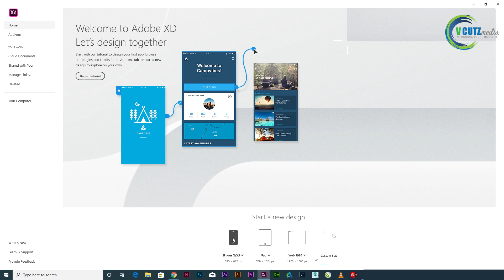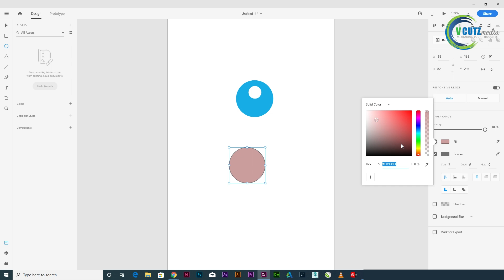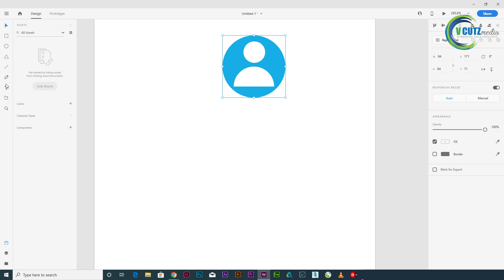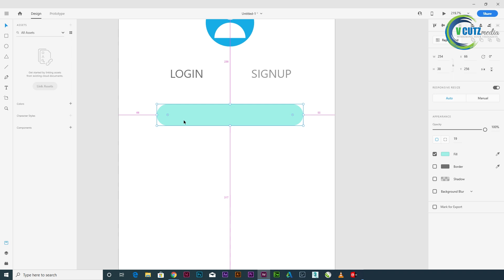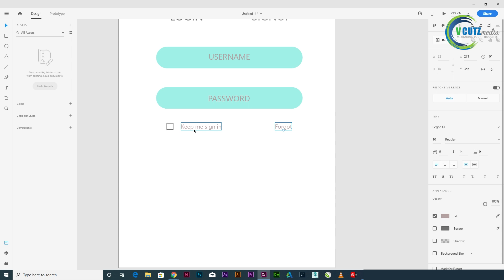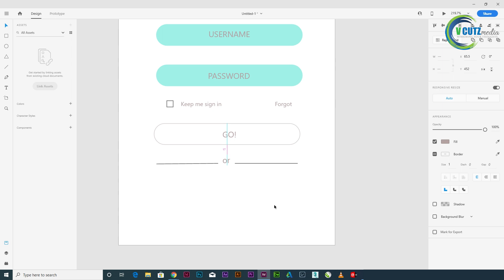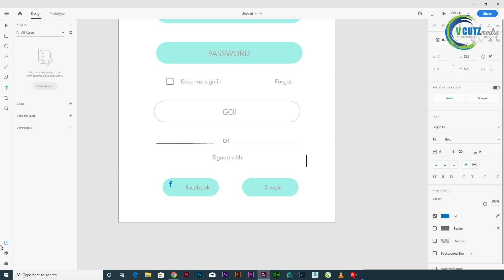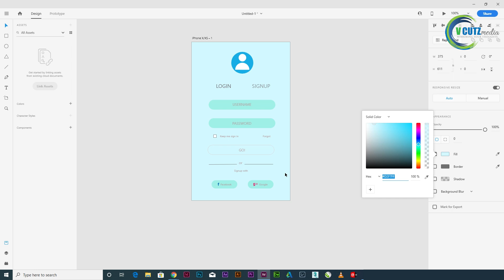Adobe XD : How to create simple login page in adobe XD || Malayalam tutorial || for beginners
Adobe XD - Design a mobile signup screen - UI design tutorial
In this tutorial you will learn how to design a nice and clean signup screen for an imaginary outdoors app.